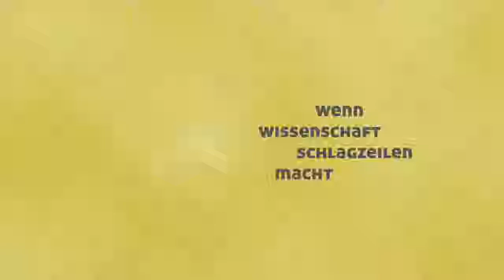Früherkennung von Alzheimer – Je früher, desto besser für den Patienten?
Die frühzeitige Erkennung von Krankheiten ist in den meisten Fällen für eine erfolgreiche Behandlung wichtig, wenn nicht gar Voraussetzung – wie zum Beispiel bei Darmkrebs. In dem Press Briefing des Science Media Center soll die Früherkennung der Alzheimer-Erkrankung im Fokus stehen. Wann macht eine Früherkennung Sinn und für wen? Welche Methoden zur Früherkennung sind klinisch verfügbar? Und welche werden derzeit mit welchen Intentionen – auch in Deutschland – erforscht? Menschen mit einer genetischen Anlage für Alzheimer, aber noch symptomfrei sind, könnten zum Beispiel mit der Positronen-Emissions-Tomographie (PET) auf Symptome untersucht werden und möglicherweise in klinische Studien eingeschlossen werden. International laufen bereits eine Reihe solcher Studien, doch wie reagieren Risikoträger in Deutschland auf das Angebot der Früherkennung? Werden hierzulande schon Patienten, bei denen sich Biomarker einer Alzheimer-Erkrankung zeigen, in Studien eingeschlossen? Kann man eine Früherkennung bei diesen und anderen Personengruppen medizinethisch vertreten?

Experten auf dem Podium:

Prof. Dr. Michael Heneka
Direktor der Klinik für Neurodegenerative Erkrankungen und Gerontopsychiatrie, Universität Bonn und Leiter der Arbeitsgruppe Neuroinflammation, Deutsches Zentrum für Neurodegenerative Erkrankungen (DZNE), Bonn

Prof. Dr. Nils Hoppe
Geschäftsführender Leiter des Centre for Ethics and Law in the Life Sciences (CELLS), Gottfried Wilhelm Leibniz Universität Hannover

Prof. Dr. Frank Jessen
Direktor der Klinik und Poliklinik für Psychiatrie und Psychotherapie, Uniklinik Köln und Leiter der Kooperationseinheit, Deutsches Zentrum für Neurodegenerative Erkrankungen (DZNE), Standort Bonn/Köln

PD Dr. Johannes Levin
Leiter des Münchner Studienzentrums der Studie Dominantly Inherited Alzheimer Network (DIAN), Deutsches Zentrum für Neurodegenerative Erkrankungen (DZNE), Standort München und Neurologische Klinik und Poliklinik, Ludwig-Maximilians-Universität München